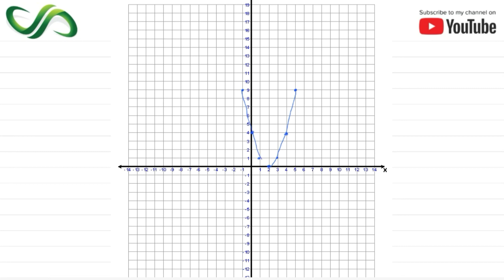Chapter 4 - Exercise 4 - Q 4.93 Solution (I.COM Part 1 Business Math - Sindh Board)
Today's student tube lecture is about chapter 4 - Exercise 4 - Q 4.93 (I.COM Part 1 Business Math - Sindh Board Education)

This chapter is about the Function and their Graph. In this chapter, we learn about Function and their Graph. This lecture is for all 1st-year commerce students. I will suggest you buy Shahid Jamal (Business math book for I.COM part I) and you are good to go.

and

detail.